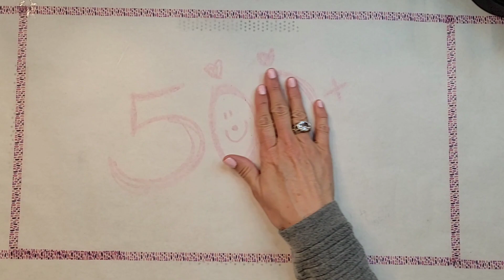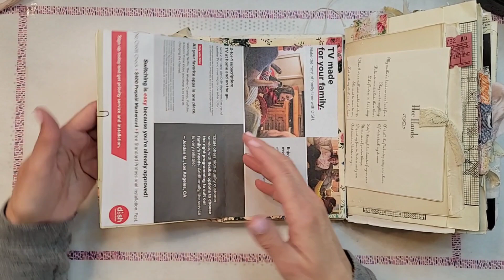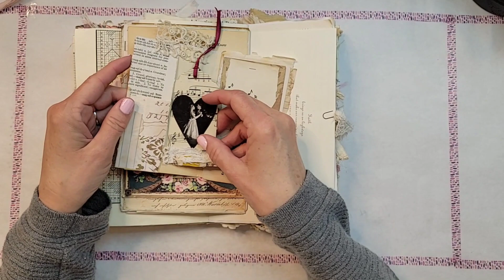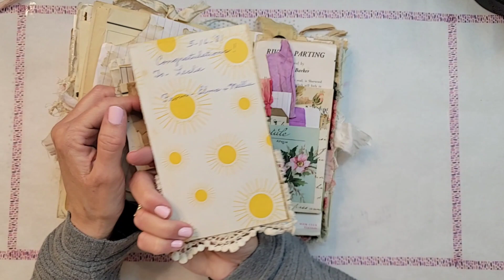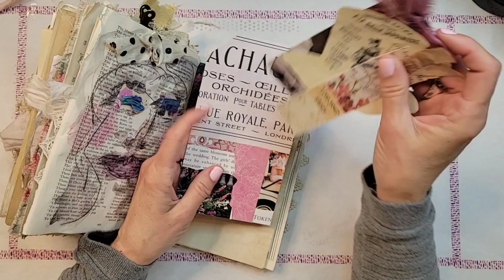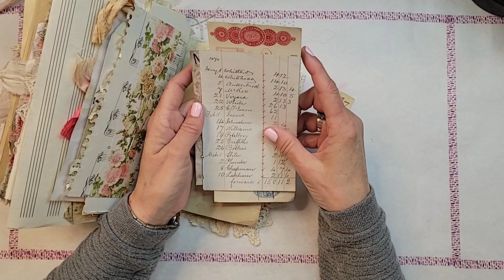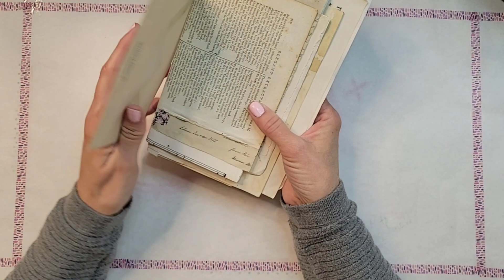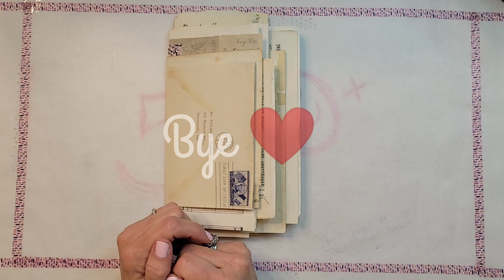40~ HAPPY FRI-YAYYY ❤️ | Let's Reset!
It's a revisit/reset kinda day for me so I wondered if it might be the same for ya'll ❤️

I've been feeling a little off in my journal making lately so I did a revisit to My Girl, my Junk Journal January (JJJ) to help reset my thoughts and patterns in making my journals and ephemera.

My Girl, JJJ, was made with absolute abandon of rules, thoughts of perfection, matchy-matchy color, no specifics anywhere, etc... she was made with total delight, fresh eyes and freedom in making.  I needed to revisit these ideals in order to reset and move forward in creating my journals in her fashion ❤️

Ya'll come on... revisit & reset with me!

Let's go...

💕Heather @rubyandpearlxo

      Ruby&Pearlxo Etsy~

💕Donna @twistedpaperstudio

I USE DIGITALS FROM THESE ETSY SHOPS:
Roxy Creations
Chapter One
Cotton & Twig
Saturday Stamper
Sam Poole Designs
Amity Bloom